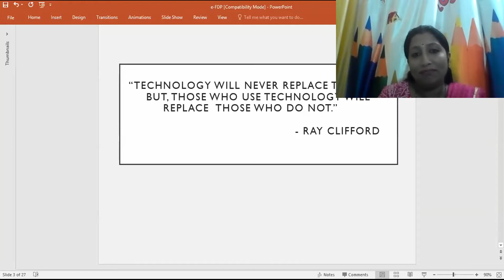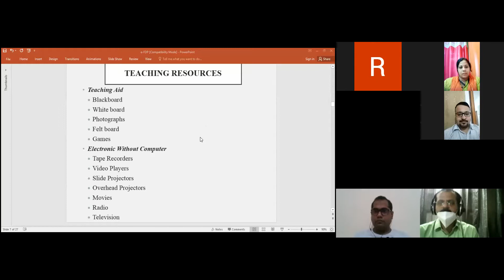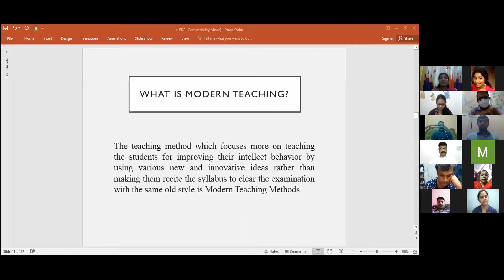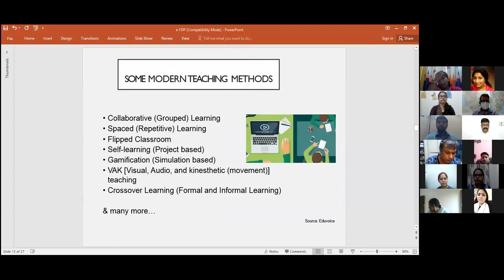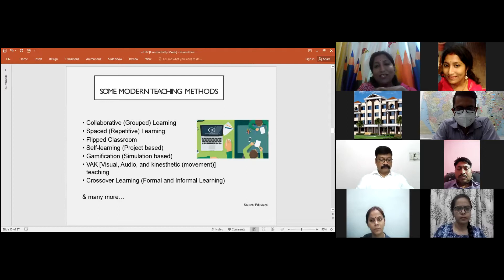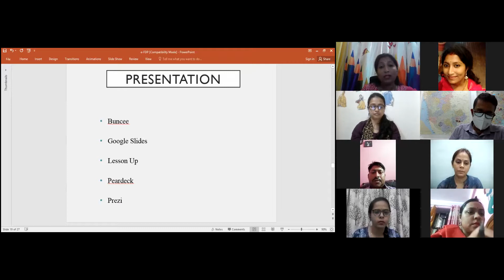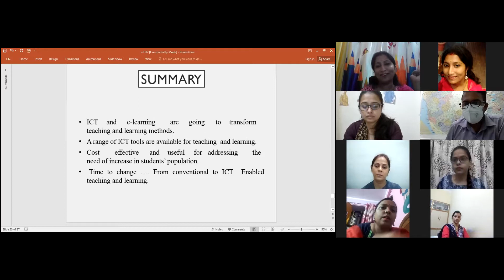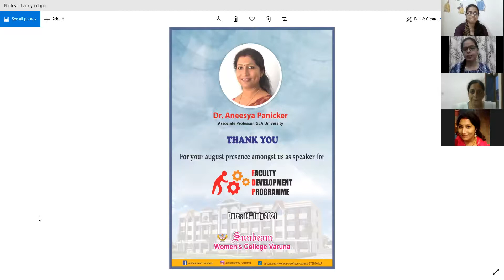Faculty Development Programme organised by Sunbeam Women's College Varuna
DAY 1, SESSION II : The second session of first day of Faculty Development Programme was conducted by Speaker Dr. Aneesya Panicker Associate Professor, GLA University Mathura, Uttar Pradesh on topic "ICT Tools for Professional Development and Class Engagement".